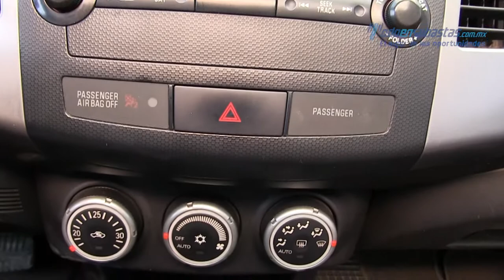Mitsubishi / Outlander / 2008/ Z002817